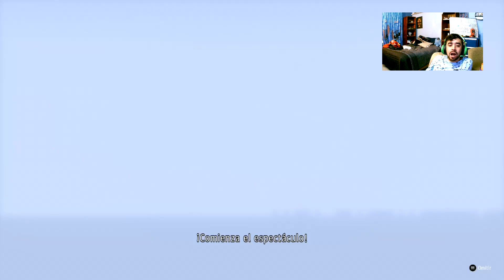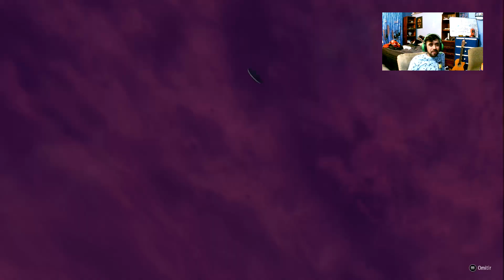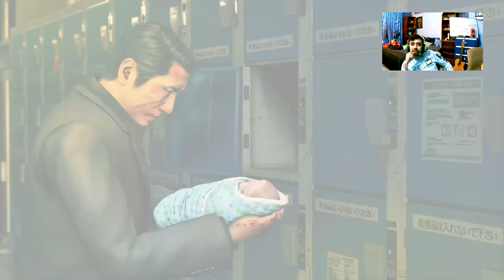Todo es por tu culpa-Yakuza:Like a dragon cap 47